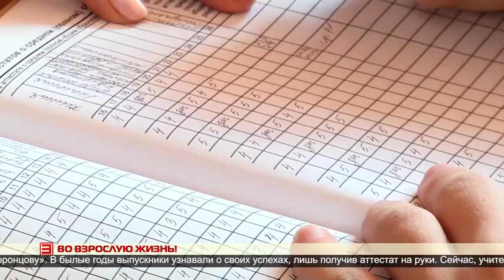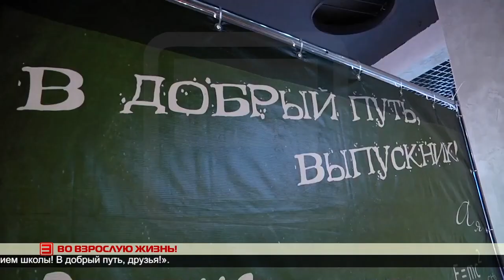Во взрослую жизнь! (репортаж ИРТ 26 06 2023)